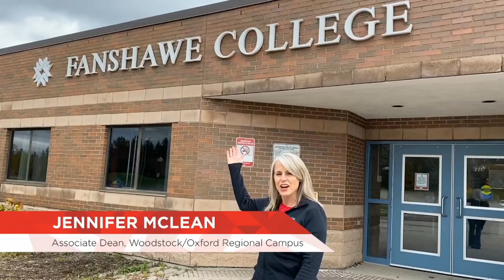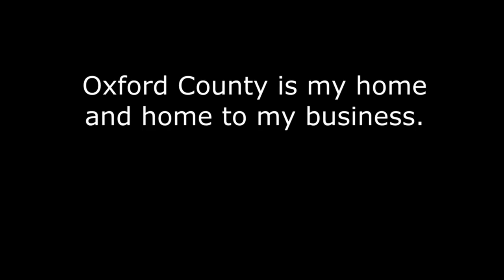Woodstock Business Awards 2020